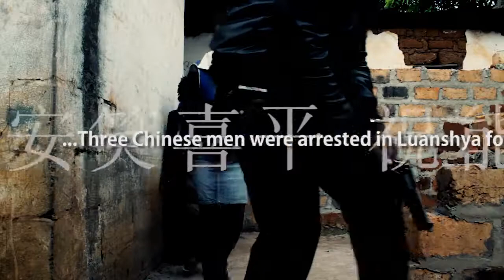99 Jobs- Chef 187 (2014) Big Deal Graphix HD